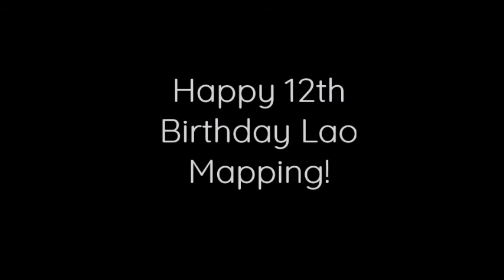Today is my 12th Birthday!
Credit to Numberblocks and Arifmetix